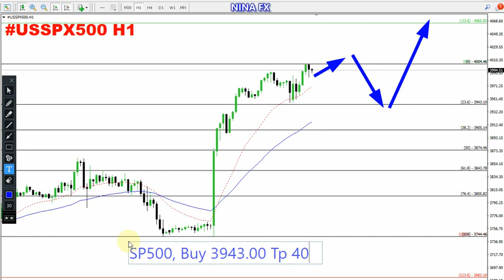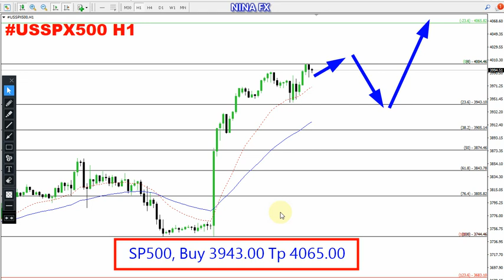S&P 500 Daily Analysis for November 14, 2022 by Nina Fx